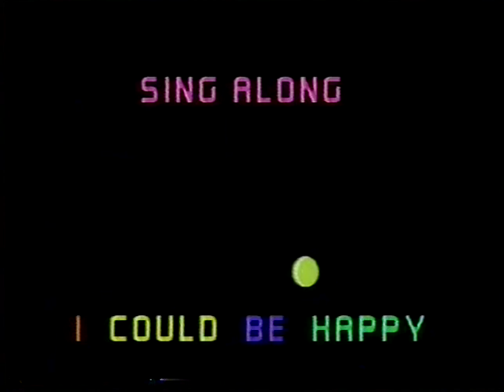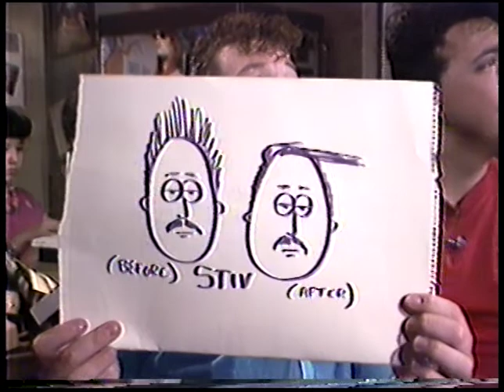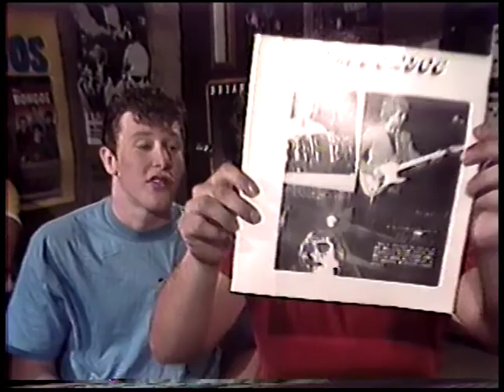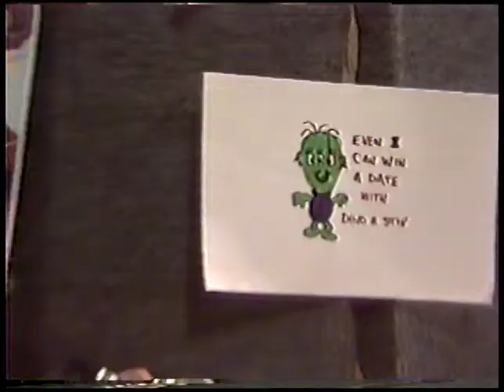Back Porch Video May 10th, 1985 Clip 2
Continuation of Stiv and Dino show from May 5th, 1985.  In this segment you will see videos from Refugee - "Exiles in the Dark" and Flash Kahan "One at a Time".  Also we play a record featuring the song "Next to You" by The Police.  Pls disregard the then-politically-correct talk, including the word "oriental", we mean no disrespect. :-)